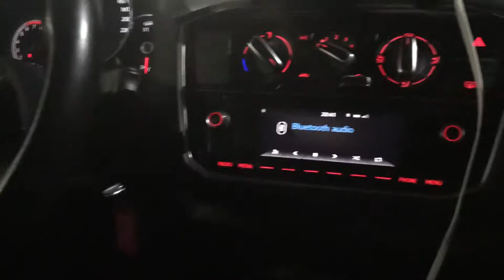يوميات واحد سنجاري One day Sinjary